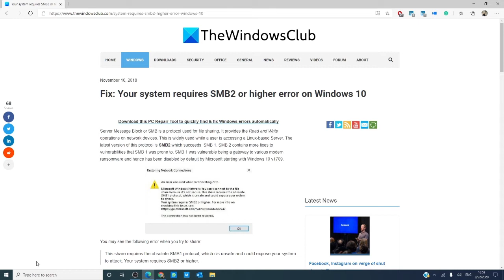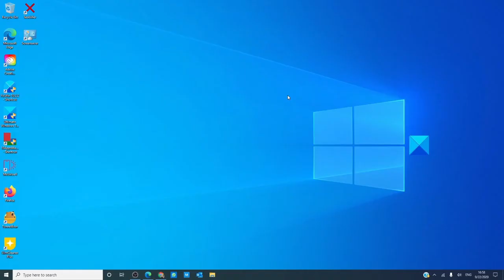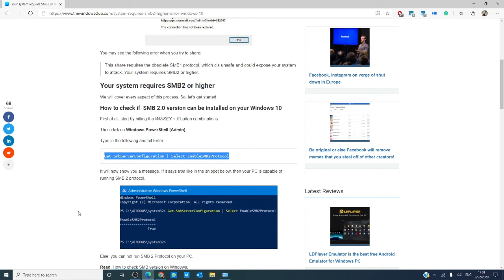Fix: Your system requires SMB2 or higher error on Windows 11/10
To read in detail about how to fix this error in Windows 11/10, go

Server Message Block or SMB is a protocol used for file sharing. It provides the Read and Write operations on network devices. This is widely used while a user is accessing a Linux-based Server. The latest version of this protocol is SMB2 which succeeds  SMB 1. SMB 2 contains more fixes to vulnerabilities that SMB 1 was prone to. SMB 1 was vulnerable being a gateway to various modern ransomware and hence has been disabled by default by Microsoft starting with Windows 10 v1709.

You may see the following error when you try to share:

This share requires the obsolete SMB1 protocol, which cis unsafe and could expose your system to attack. Your system requires SMB2 or higher.